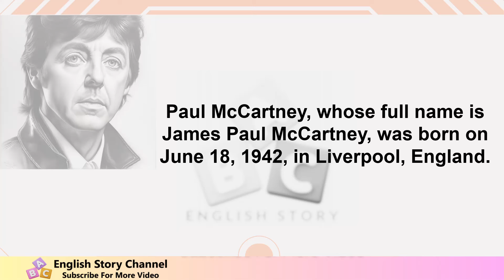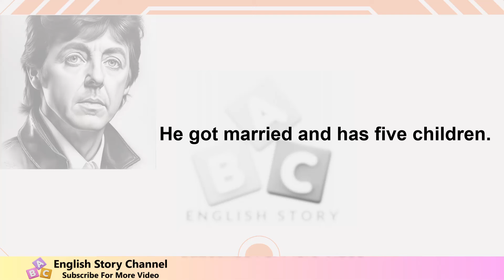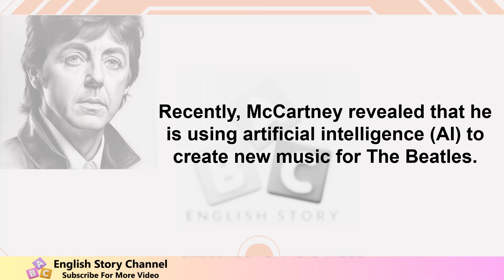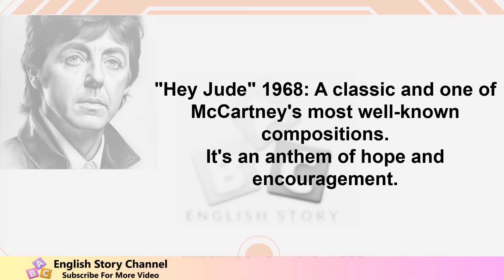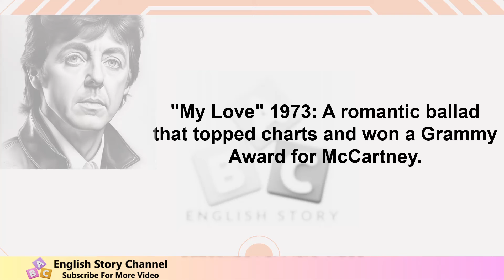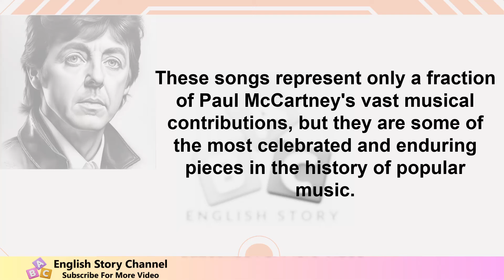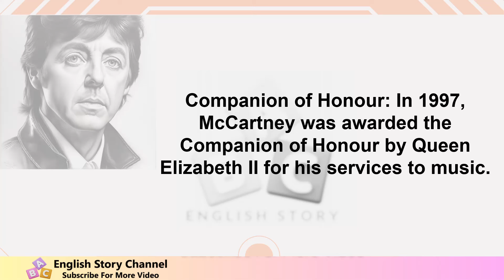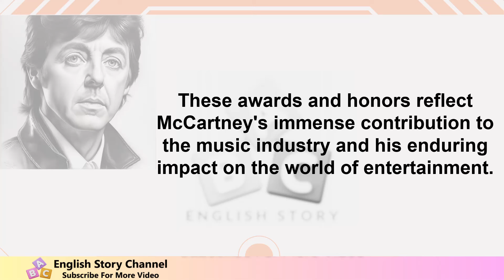Learn English though biography Paul McCartney A Musical Genius.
Learn English through story with subtitles level 1: Paul McCartney A Musical Genius (Graded Reader )
This English Story is better for graded reader